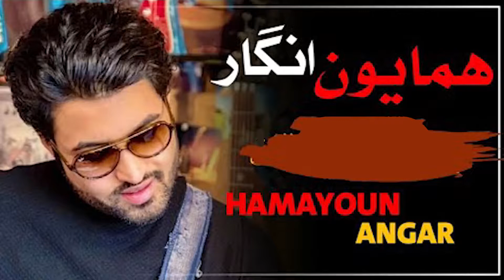Hamayon angar || Pashto New song || 2022